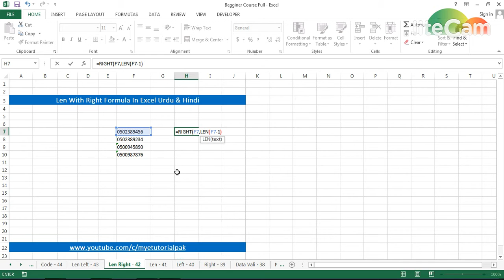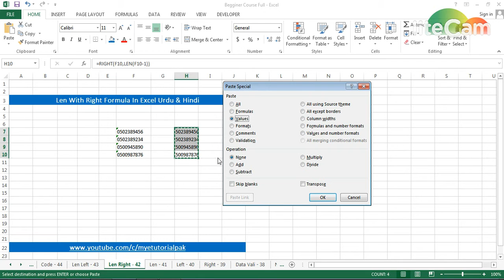Len With Right Formula In Excel Urdu & Hindi _ Part 42